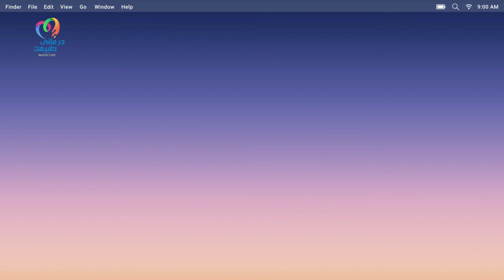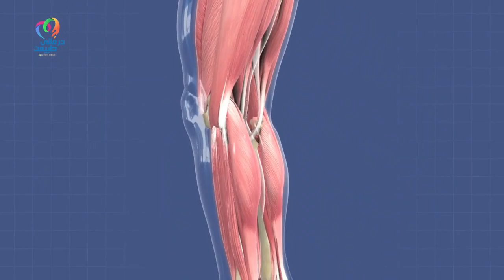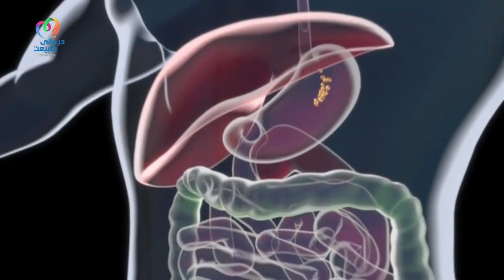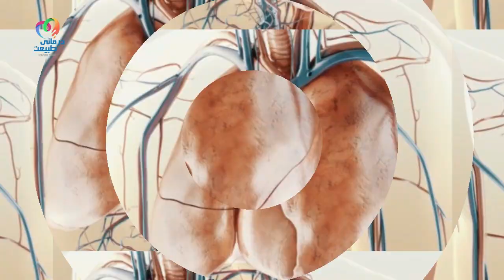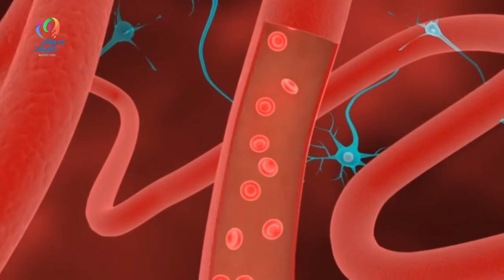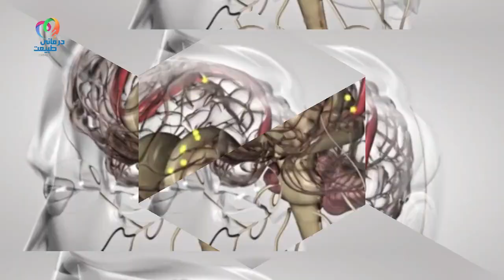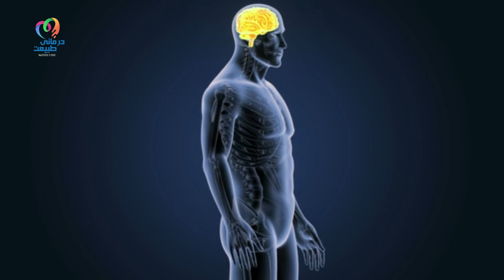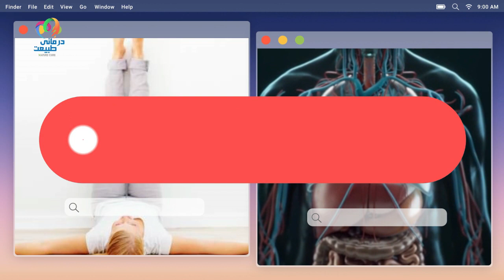اگر روزانه ۱۰ دقیقه پاها رو بالا نگه دارید دراین ده دقیقه چه اتفاقی می افته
لطفا ابتدا ویدیو رو لایک کنید و کانال رو سابسکرایب کنید و فراموش نکنید که زنگوله رو فشار بدید تا از ویدیوهای جدید ما جا نمونید.